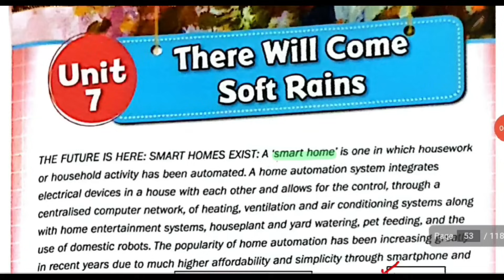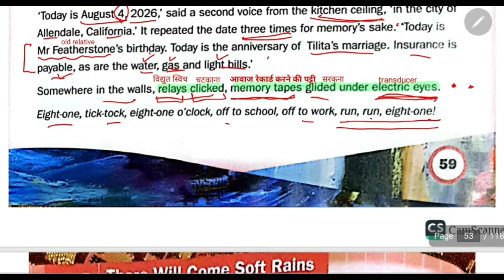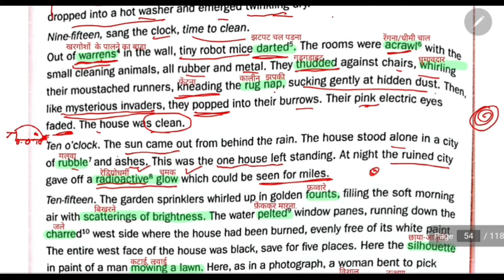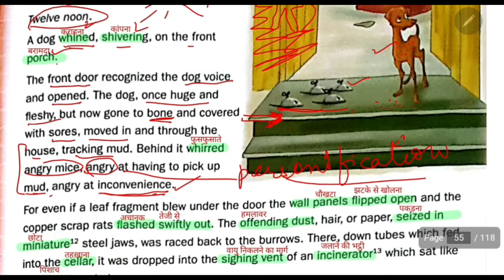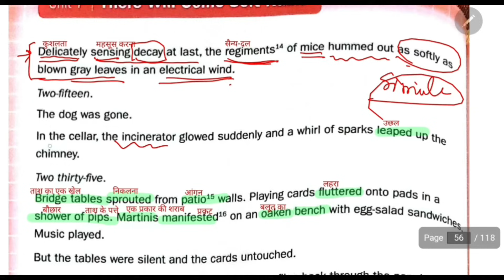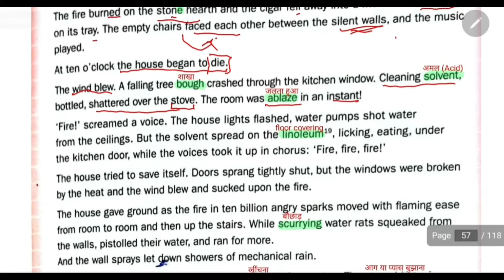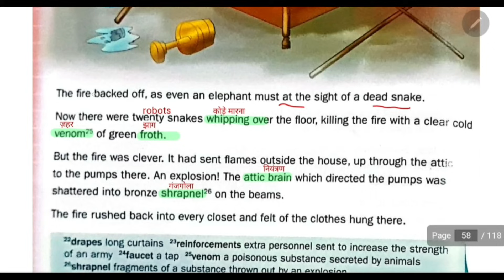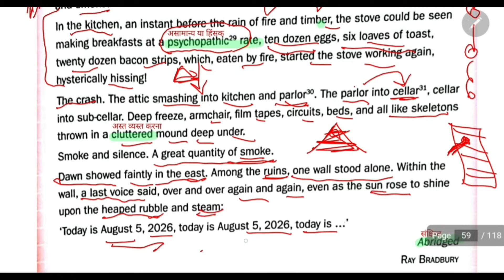There will come soft rains in Hindi | Ray Bradbury | Complete story | All meanings in Hindi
There will come soft rains | Ray Bradbury | Complete story | All meanings - word by word meanings
summary of there will come soft rains by ray bradbury,
there will come soft rains by ray bradbury short story summary,